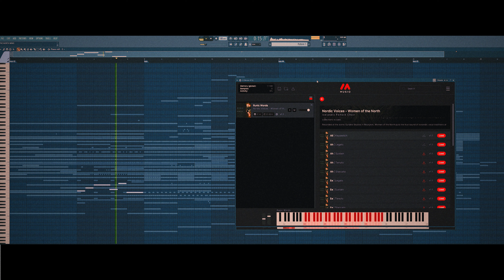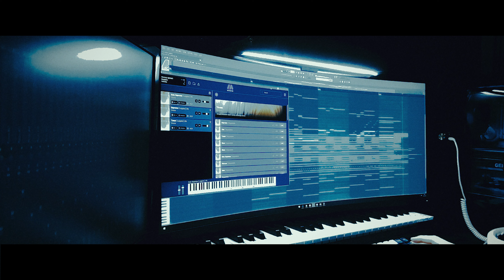MUSIO Demo Track — "THE NORTH WIND"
Here's a short demo track I wrote, using 100% MUSIO